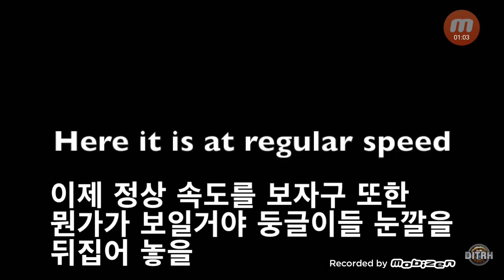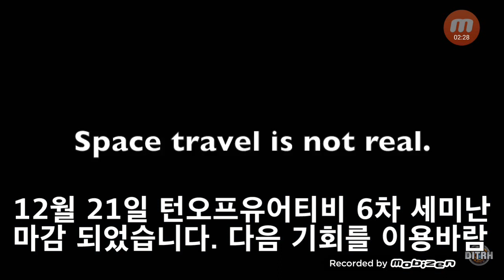우주는 없어유~ 전부 그래픽 이어유~ 턴오프 6차 세미난 마감 됐어유~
좀 고만 속아라 이 둥글이 들아 ㅋㅋㅋㅋㅋㅋ